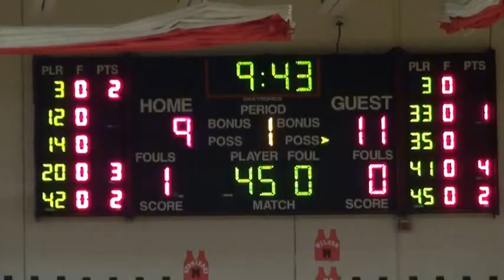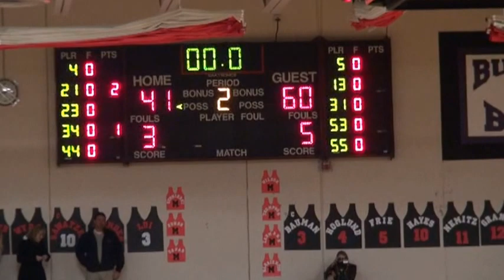Basketball: Sartell at Monticello (Jan. 15, 2013)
Sartell Sabres vs Monticello Magic basketball highlights, Jan. 15, 2013. ...

Sartell 60, Monticello 41 ...

St. Cloud Times

MONTICELLO -- Tom Bearson scored a team-high 15 points as Sartell defeated Monticello.

Pat Fischer added 14 for Sartell and Tim Immelman tallied 10. Hayden Laimer scored 14 for Monticello (4-9).

SARTELL -- Tom Bearson 15, Pat Fischer 14, Tim Immelman 10, Ben Lanners 9, Parker Hagen 8, Nick Gjemse 2, Brandon Snoberger 2, Dylan Hollenkamp.

MONTICELLO -- Hayden Laimner 14, Will Bauman 8, Tyler Frie 5, Brody Grantz 5, Erik Hammill 2, Gunnar Nemitz 2, Tanner Okerson 2, Hayden Schyma 2, Ryan Todd 1.

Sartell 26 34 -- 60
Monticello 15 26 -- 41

Sartell Roster
  0 Cordell Midas 5'9" Junior Guard
  1 Tom Bearson 6'1" Junior Guard
  1 Nolan Frank 6'0" Junior Guard
  3 Nick Gjemse 5'8" Senior Guard
  5 Clay Mackenthun 6'3" Sophomore Guard
11 Scott Ballard 6'3" Junior Guard
13 Alex Haima 6'3" Junior Guard
15 Patrick Fischer 6'4" Senior Guard
21 Brett Bertelson 6'0" Junior Guard
23 Brandon Snoberger 6'3" Sophomore Forward
25 Sam Neeser 6'0" Junior Guard
31 Kevin Wolfe 6'6" Junior Forward
33 Ben Lanners 6'7" Senior Forward
33 Mickey Kutz 6'2" Junior Forward
35 Dylan Hollenkamp 5'11" Senior Forward
41 Tim Immelman 6'7" Senior Forward
43 Tyler Tillotson 6'5" Junior Forward
45 Parker Hagen 6'3" Senior Forward
51 Matt Markman 6'5" Sophomore Forward
53 Andrew Hayes 6'6" Junior Forward
55 Kyle Och 6'2" Sophomore Guard